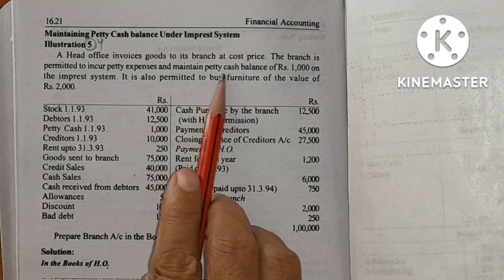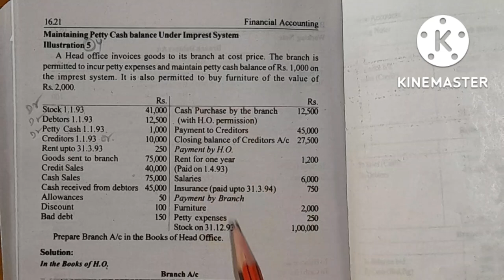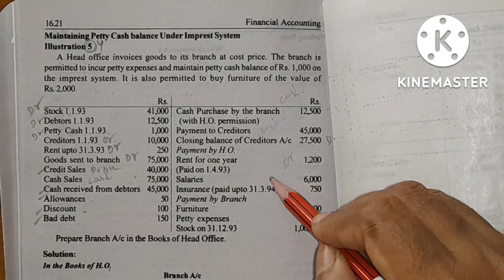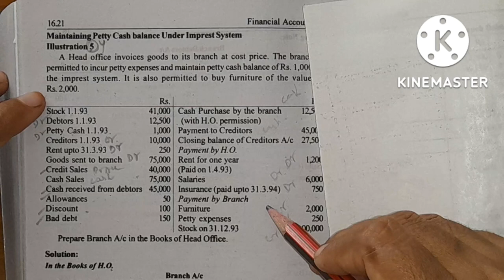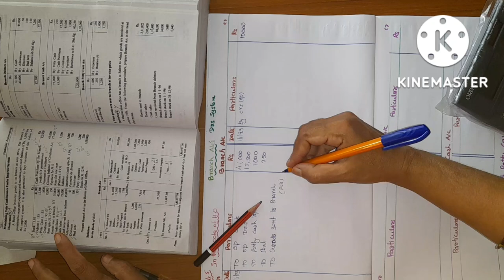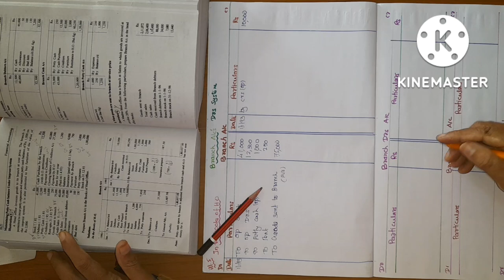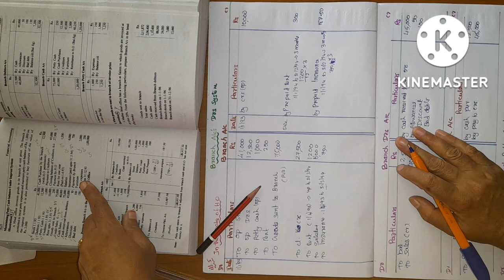Branch Accounts ill.5/calculation of Branch trading account/Healthy Education